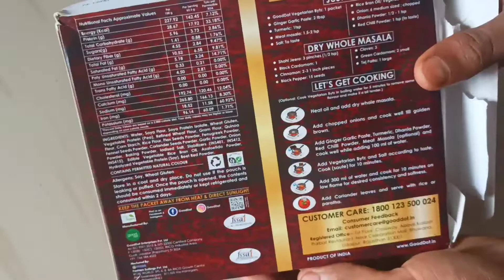Vegetarian can eat this meat 😃| Gooddot Vegetarian bytz | Veg meat curry | Plant base meat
Vegetarian plant base meat | Gooddot Vegetarian bytz | Veg meat curry |

Hello friends today I am going to cook vegetarian meat curry , good dot product, I hope you all like this recipe.